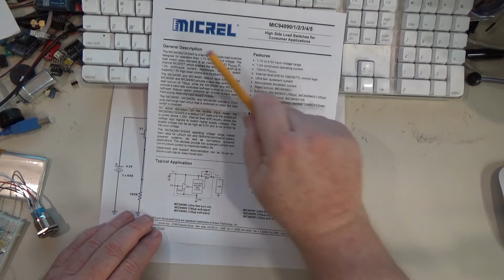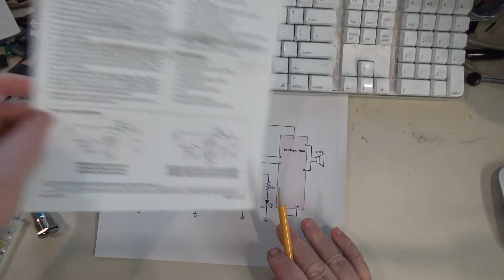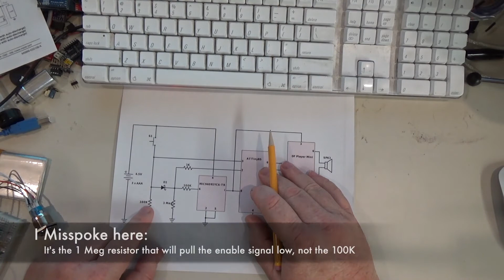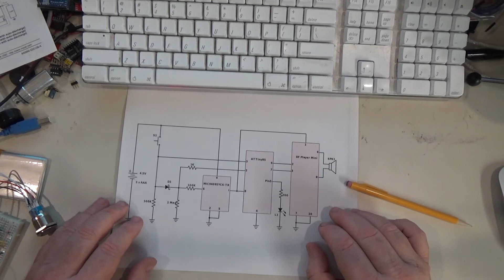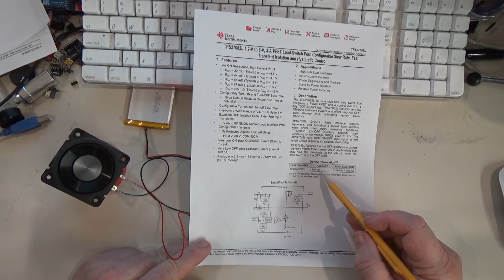The Useless Machine and the Sonic Grenade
A fun prank to play on those with a little too much curiosity.  Also, a truly useful circuit inspired by a "useless machine."